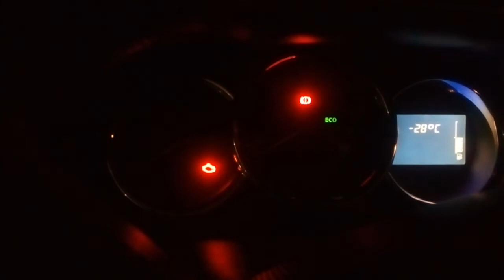Зимний запуск Рено Дастер дизель в -31